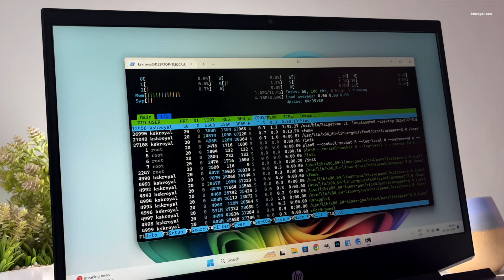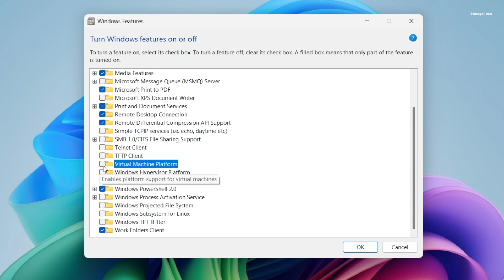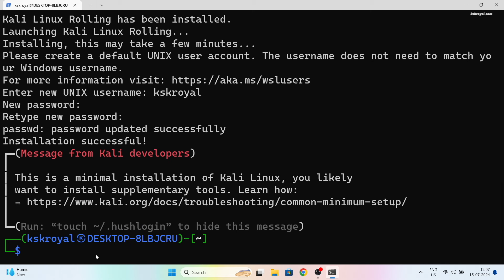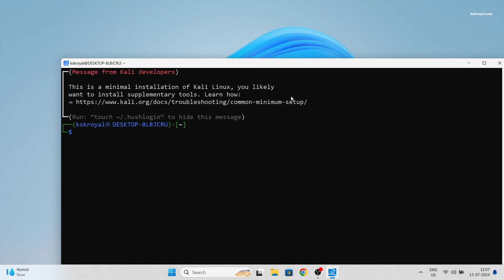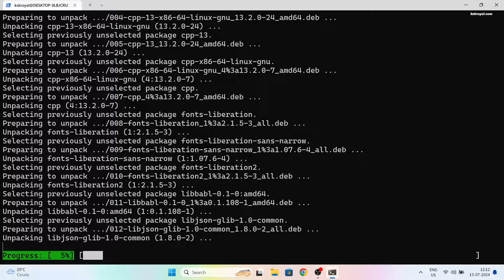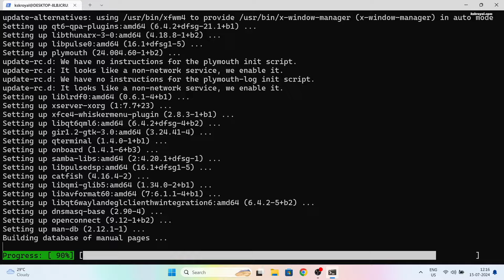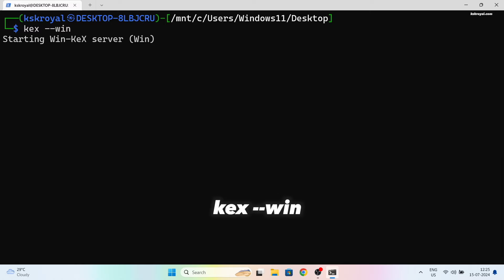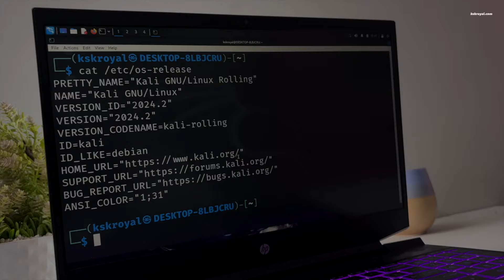How To Install Kali Linux 2024 On Windows 11 Using WSL With GUI (NEW GUIDE)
In this video, I'll show you a complete guide on how to install & Run Kali Linux 2024 on Windows 11 With GUI Using WSL. We will start enabling WSL (Windows Subsystem for Linux) and show you how to download and install Kali Linux 2024.

Additionally, I'll also show you how to natively run Linux GUI Apps alongside windows 11.  At the end of this video, you will be able to unlock the potential of WSL, that enables you to run a full Kali desktop. This indeed improves the seamless desktop experience.

*TimeStamps*
00:00 Introduction
00:41 Enable Hardware Virtualization
01:18 Install GPU Drivers
01:34 Install WSL Feature
02:12 Update WSL
02:53 Install Kali Linux
03:59 Running Kali BASH Directly
04:52 Update Kali
05:30 Running Linux GUI Apps
07:09 Setup Kali Linux Desktop
09:50 Install Kali TOOLS
10:32 Conclusion

Install UBUNTU 23.10 On M1 M2 Macs NATIVELY || RUN New Ubuntu On Bare Metal On Apple silicon MAC

*© KSK ROYAL*
    *MereSai*